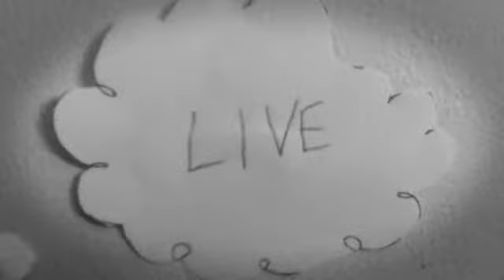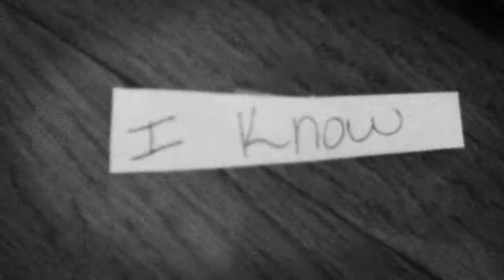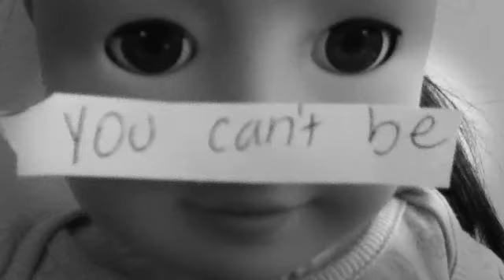"Haunted" an AGMV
"Haunted" by Taylor Swift Made by